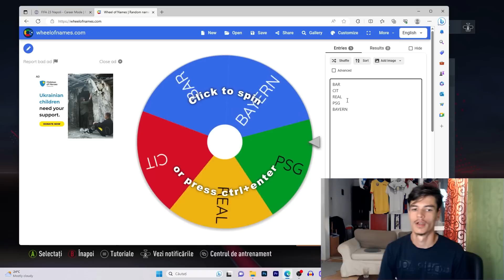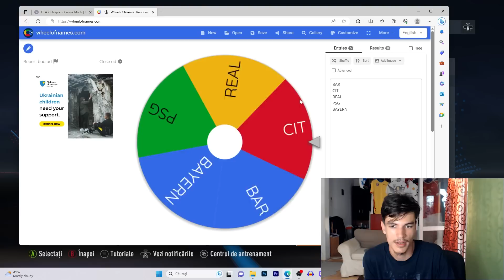L-AM FACUT PE IANIS HAGI MAI BUN DECAT TATAL SAU!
Alte clipuri 💣
FAN FCSB MERGE LA MECIUL LUI CSA